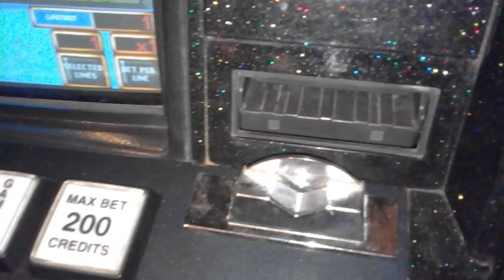ATRONIC CASHINE bill acceptor not configured to EIRO BILLS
WBA23SU